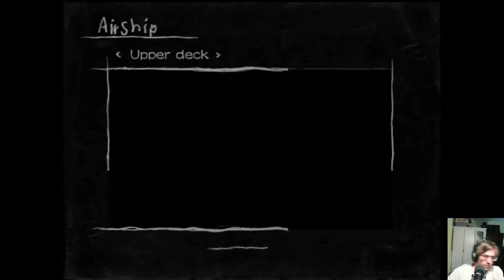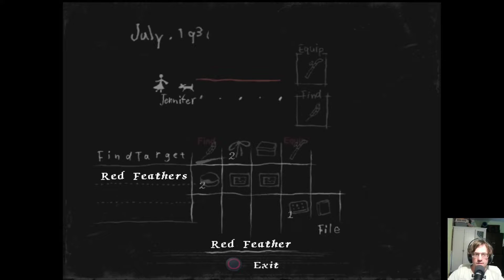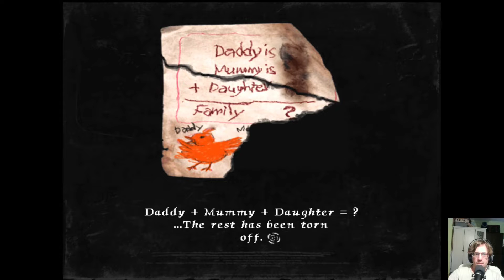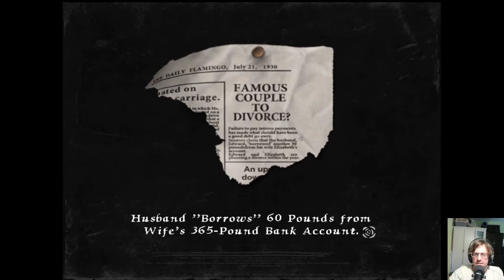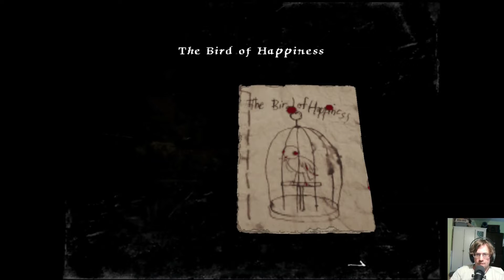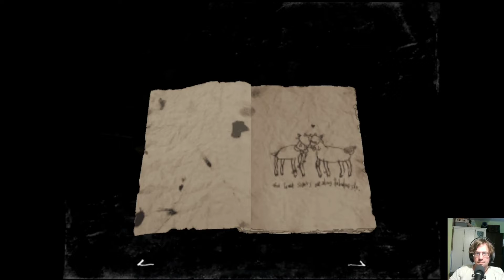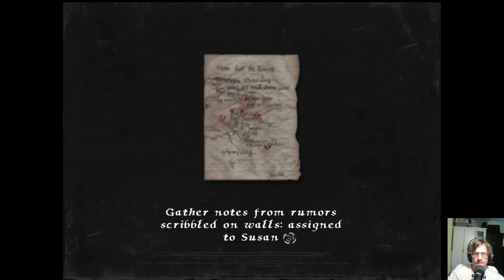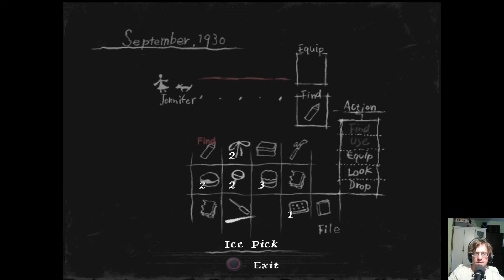RULE OF ROSE – 06: Der Vogel